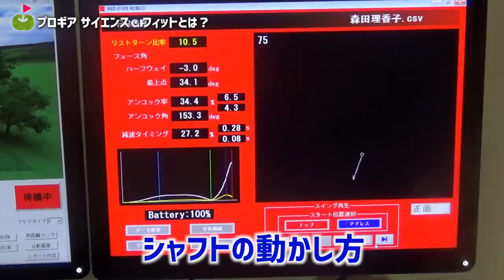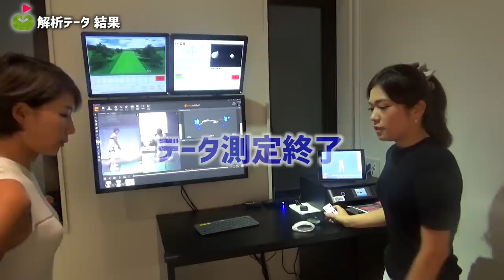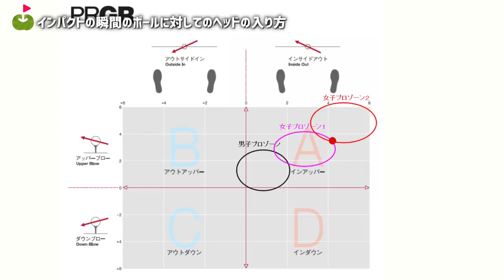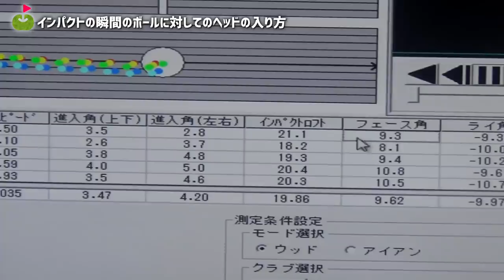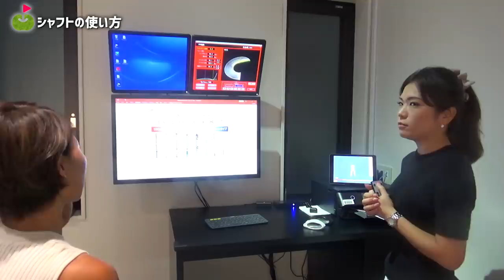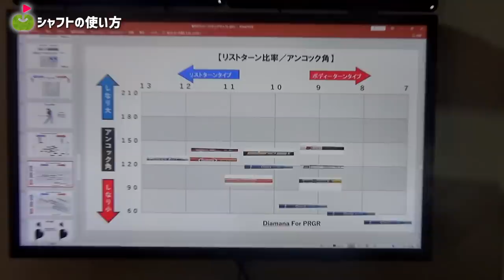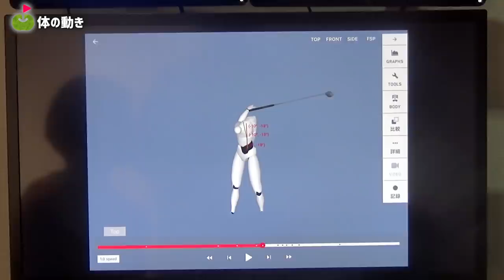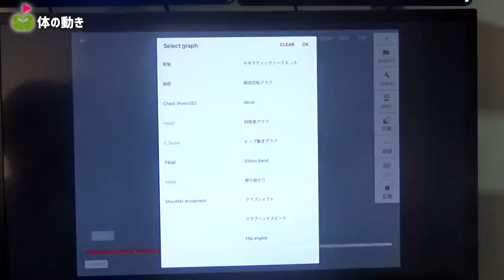ミホちゃんの320yぶっ飛びスイングを丸裸にします！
今回は、ミホちゃんの飛距離の秘密を徹底解析！
PRGR GINZA EXの解析システム「サイエンス・フィット」では
モーションキャプチャーを使って
普段見れないところまで見ることができるんです！

ーーーーー